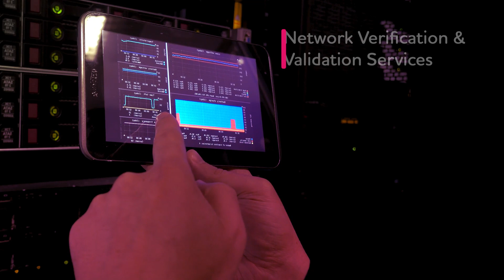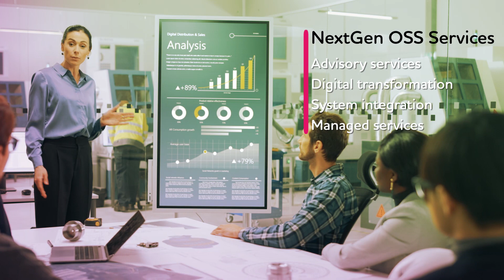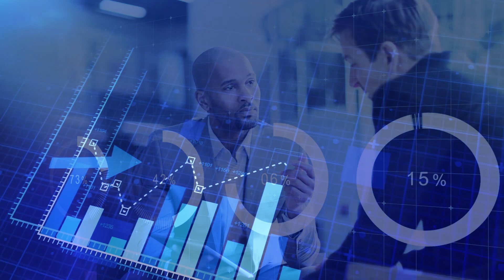Embracing Next-Gen Technologies across Telecom Networks and Platforms with TCS Network Solutions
TCS Network Solutions helps CSPs embrace newer technologies and navigate to next-gen networks (5G, SDN, NFV, Telco Cloud, IMS, Fiber and so on) by offering end-to-end Network Infrastructure Services, Service Platform Monetization Services, and Next-Gen OSS Services (OSS). Partnering with TCS as new age system integrator becomes essential in order to elevate the multi-vendor network transformation.